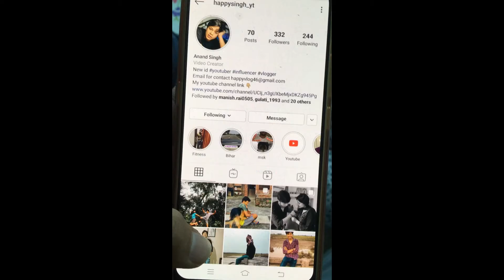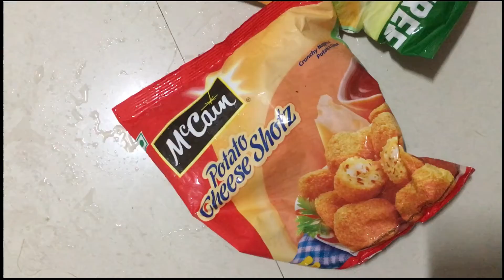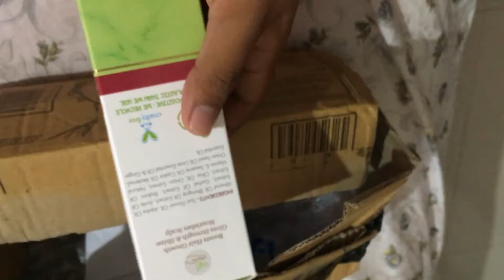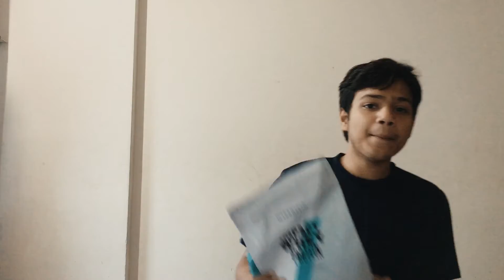FINALLY THE PRODUCT IS HERE !! dincharay vlog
in this  video i have given information about go nutrition whey protein and famous uk product my protein for muscle building and this vlog is kind of dincharya vlog daily routine vlog and at the end i have talked about some changes in my youtube
weight loss, my protein , go nutrition , whey protein
muscle mass gain , lean bulking